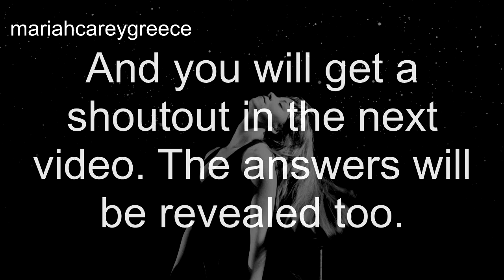Mariah Carey | Videoclip Challenge (EASY)